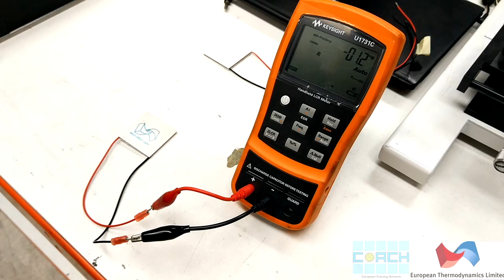CoACH - Thermoelectric material research project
CoACH Thermoelectric Materials Project - Advanced glasses, Composites And Ceramics for High growth Industries

Challenge: Investigating the joining of incompatible materials and selection of effective diffusion barriers are some of the major challenges of device manufacturing in electronic industry.

Aims: The project aims to successfully identify and produce suitable material for the above challenge taking into account cost and automation requirements for industry.

This video presents all critical steps of thermoelectric modules fabrication, which are:

1. Thermoelectric material synthesis
2. Material consolidation (by Spark Plasma Sintering) in the form of discs, it’s grinding and deposition of diffusion barrier onto thermoelectric material (as electro-deposition process shown in the video)
3. Cutting the thermoelectric pellets
4. Thermoelectric device assembly (joining of thermoelectric pellets with metallic electrodes)

Video by Katarzyna Placha of Politecnico di Torino and European Thermodynamics Ltd.